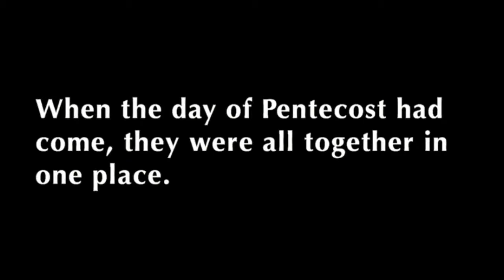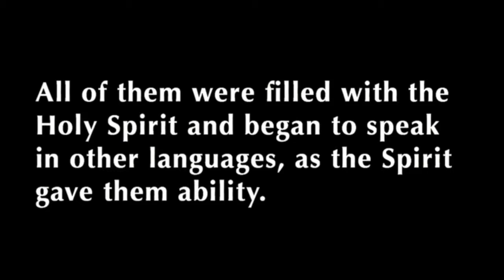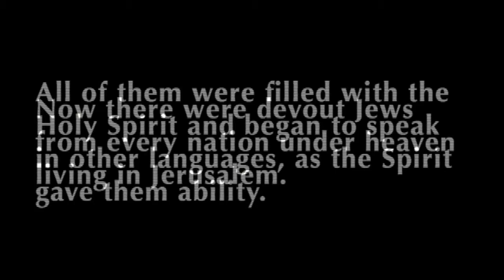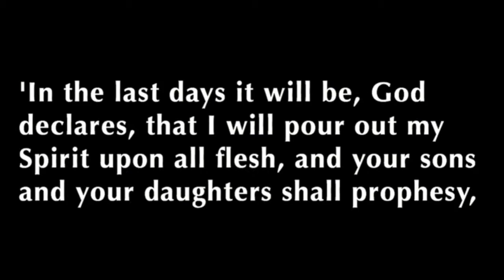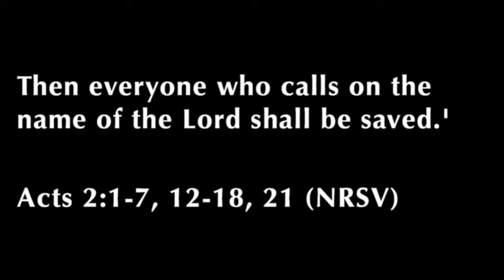The U: University United Methodist Church Contemporary Worship Sermon, May 24, 2015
It's Pentecost Sunday! God has anointed our church to be God's community of dream makers and risk takers.  Join Rev. Charles Anderson as he gives his sermon, "Dream Makers & Risk Takers" using Acts 2:1-7, 12-18, 21.

Watch us stream worship live to your device Sundays @11 am.